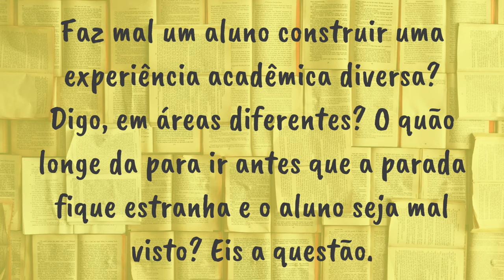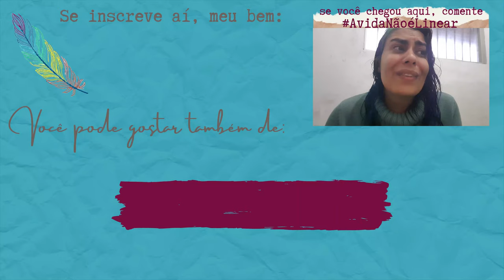A vida é uma bagunça não linear - Ep 250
Faz mal um aluno de graduação construir uma experiência acadêmica em áreas diferentes? Esse aluno será visto como alguém que não sabe o que quer? Pesquisar vários temas diferentes é atirar para todos os lados? Como se constrói uma carreira acadêmica? Será que é realmente uma trajetória?